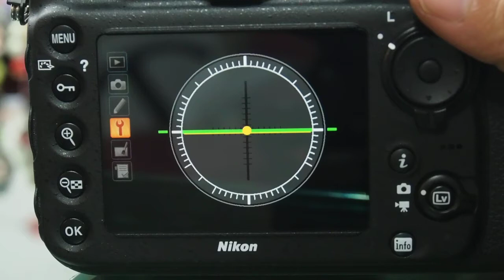Nikon D810 Virtual horizon